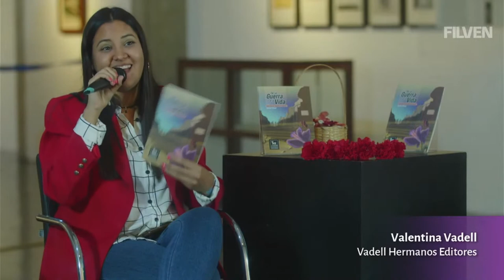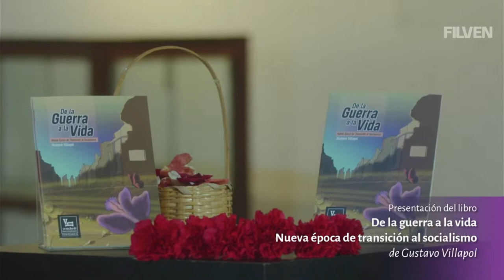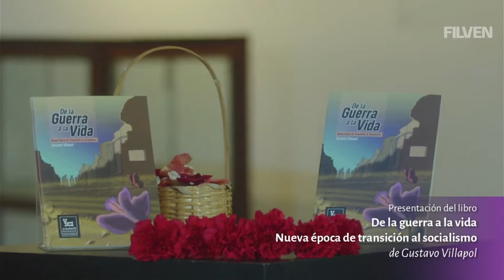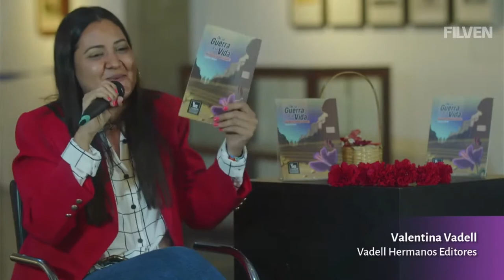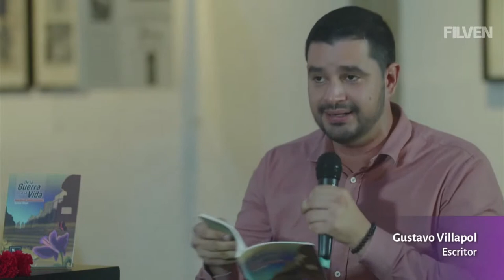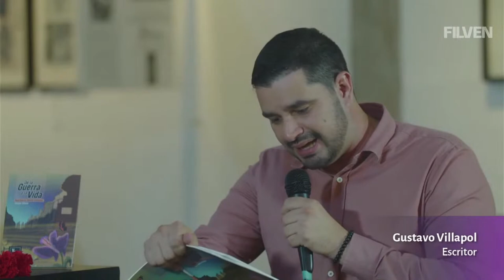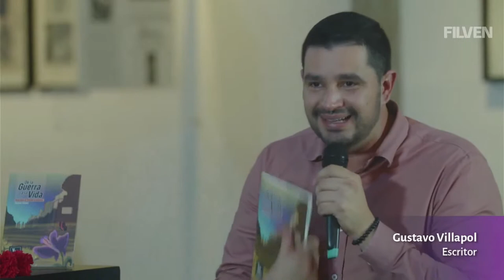Libro "De la guerra a la vida" de Gustavo Villapol es presentado en la Filven 2022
El diputado y director del semanario Cuatro-F, Gustavo Villapol, presenta su libro "De la guerra a la vida" en la Filven 2022. EL libro es editado por Vadell en conjunto con Cuatro-F.

USDT o Bitcoin (BEP20): 0xef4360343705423a24119205eeb1de2a10fd23f4

USDT (TRC20): TQJB86JZjF5Kt1C7f322aax4iyD6x65UcV

Petros: PFfDUW3cj1WD7cUPYg9MK2EtgG5nUgVzuc